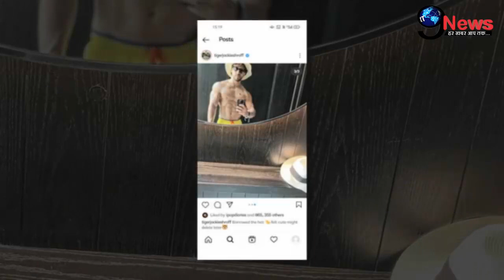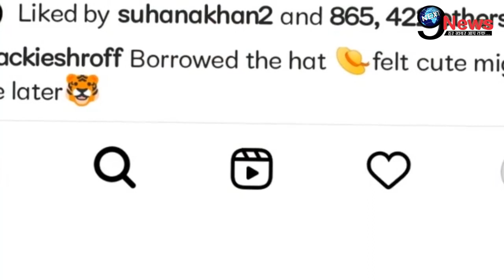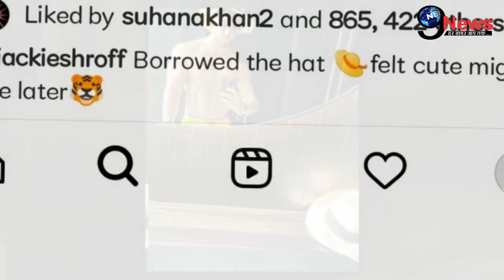इस मशहूर अभिनेता पर फिदा हुईं शाहरुख के लाडली बेटी सुहाना खान, खुलेआम किया।Suhana Khan